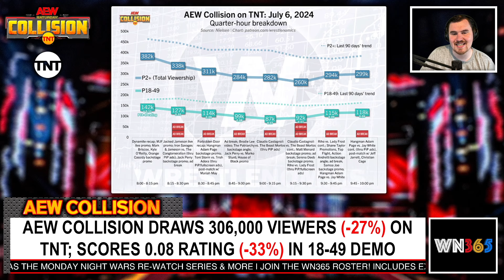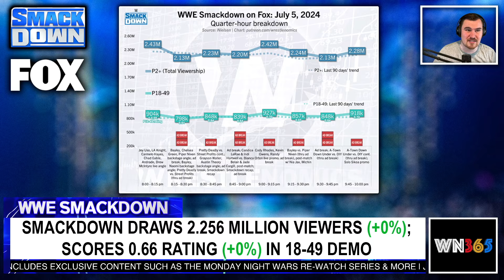AEW Collision 306,000 Viewers | HEAD-TO-HEAD With WWE Money In The Bank | -33% DECLINE IN RATINGS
AEW Collision ratings drop against WWE Money in the Bank - F4WOnline